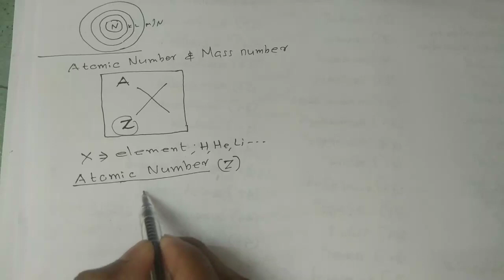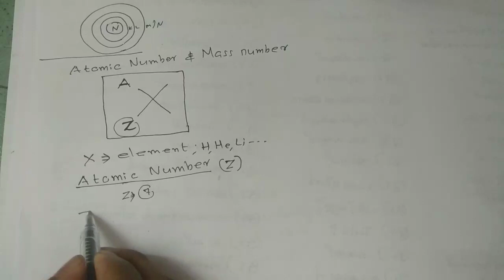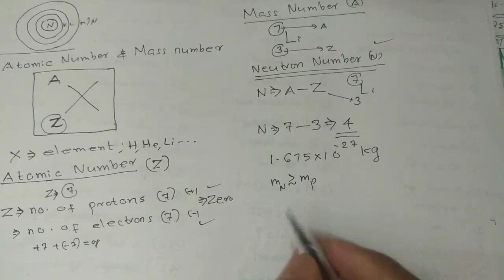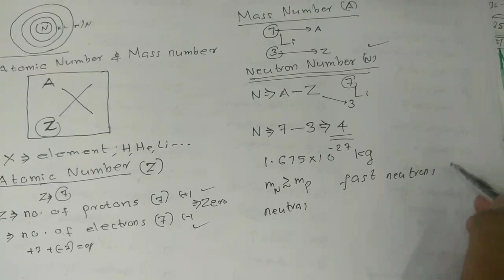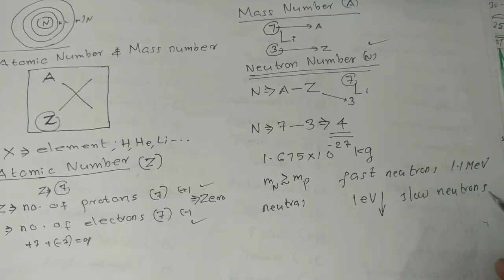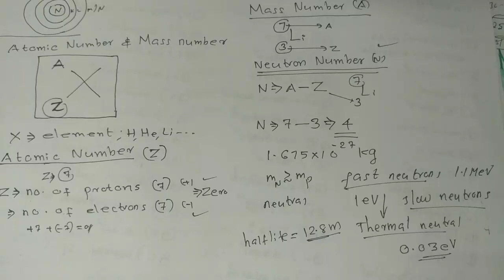Nuclei||Class 12 Physics||Malayalam Explanation||C.B.S.E||S.C.E.R.T||N.C.E.R.T||A level Physics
Educational video regarding Nuclei in Physics and Chemistry.This video is useful for K.TET category 3 physical science,N.C.E.R.T class 12 physics,S.C.E.R.T class 12 physics